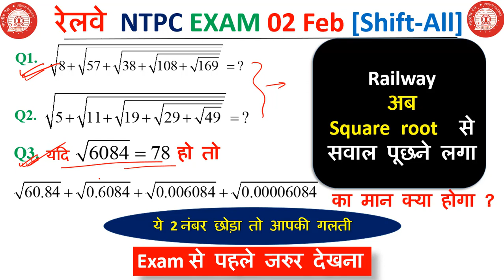Square Root Questions Asked in RRB NTPC Exam 2 Feb 21 (All Shift) | RRB NTPC Exam Maths Analysis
भाजको की संख्या ज्ञात करना (Number of divisors) Asked in RB NTPC Exam 1 Feb 21